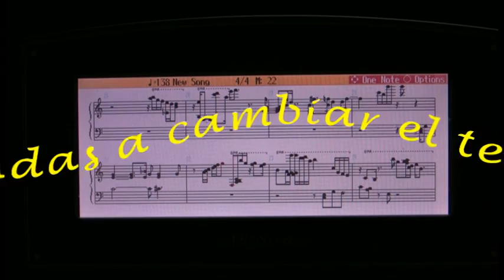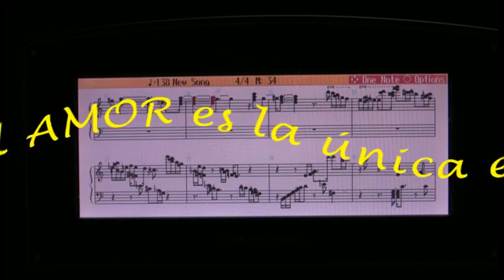ÁNGEL ESCUDERO JUAN - Dr.Escudero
Mensaje sobre otro divertimento musical del Dr. Escudero.